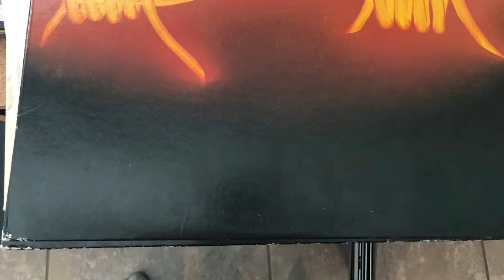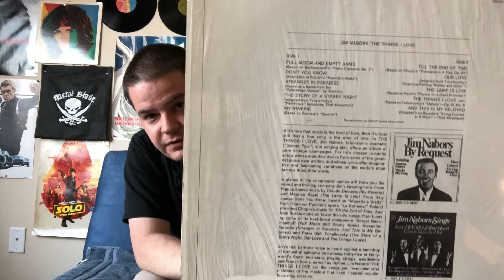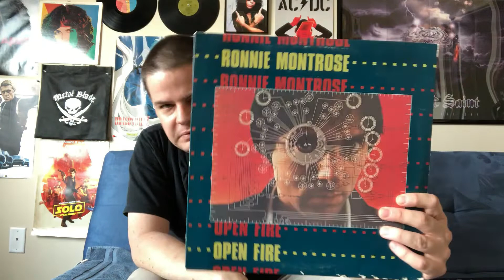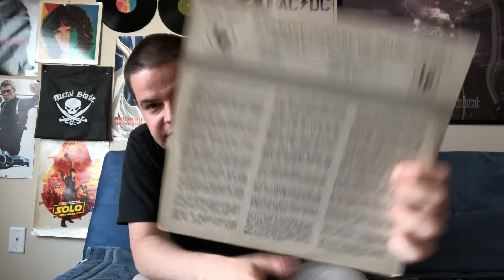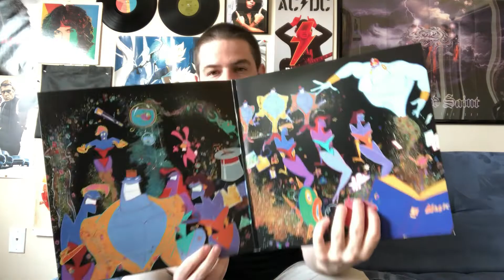Vinyl Haul for July 2021!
My vinyl haul for July 2021.